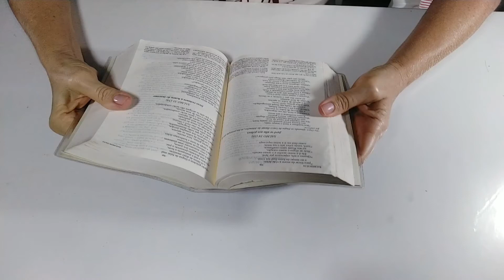COMO USAR O CRAQUELEX, PARTE 1 EP - 057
Lembrando que todos os materiais você encontra no Fazendo Arte Atelier. na rua 21 de Abril, 51, no bairro triângulo, em Carangola, MG.

Siga nos pelo Instagram: @fazendoarte_atelier_cgla

Material
 craquelex color
pincel 146-16